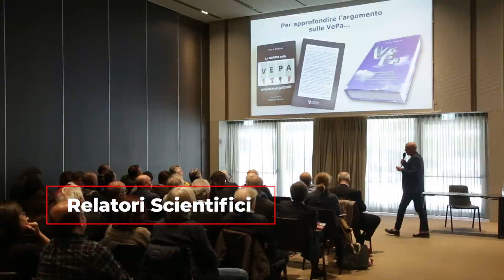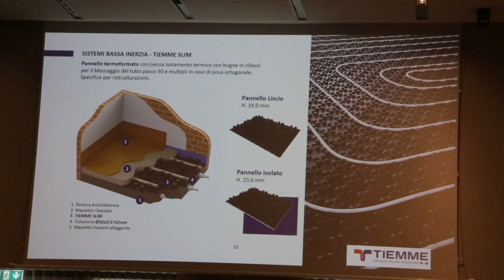Intervista a Andrea Moscardi - TIEMME - Milano 17 Maggio 2024